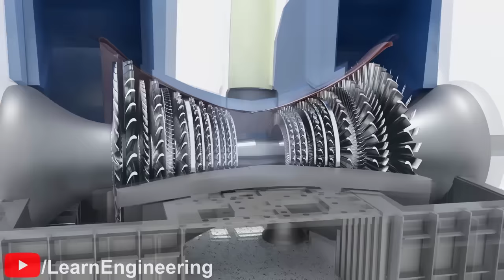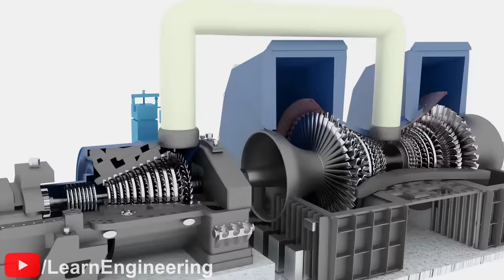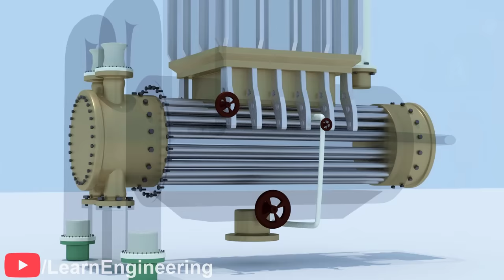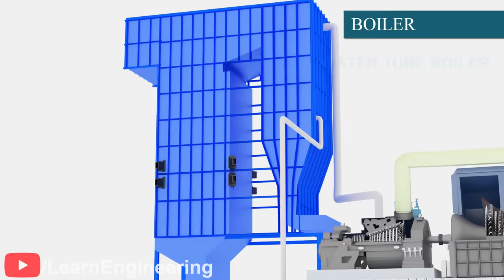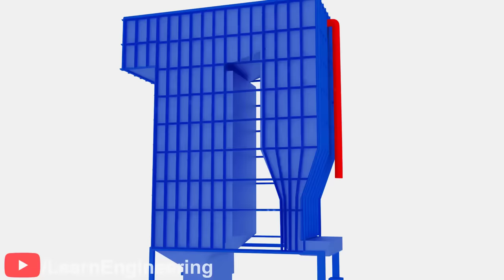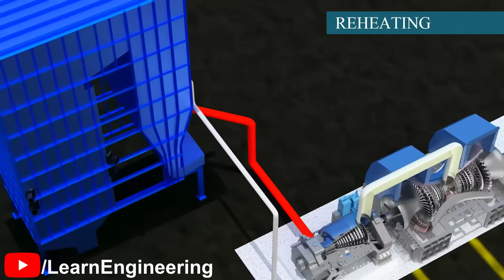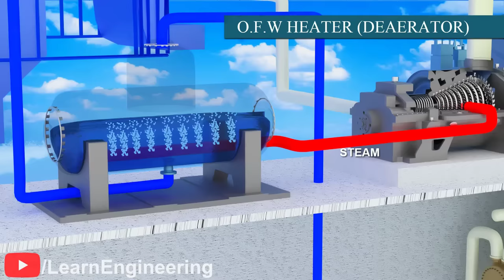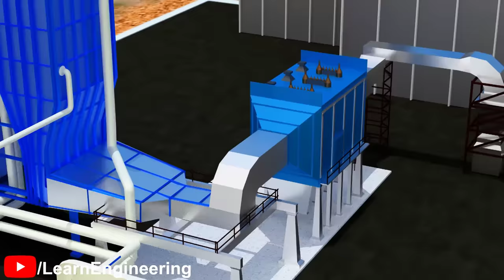THERMAL POWER PLANT कैसे काम करता है?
THERMAL POWER PLANT दुनिया की कुल बिजली की माँग में से लगभग आधी मांग को पूरा करने में मदद करते हैं! वे WORKING FLUID के तौर पर पानी का इस्तेमाल करते हैं। आज के THERMAL POWER PLANT कड़े ENVIRONMENTAL STANDARDS का पालन करते हुए ज़्यादा EFFICIENCY से काम करने में सक्षम हैं। इस वीडियो में हम एक विस्तृत स्टेप बाई स्टेप तरीके से देखेंगे कि एक COAL-BASED THERMAL POWER PLANT यह कैसे करता है।